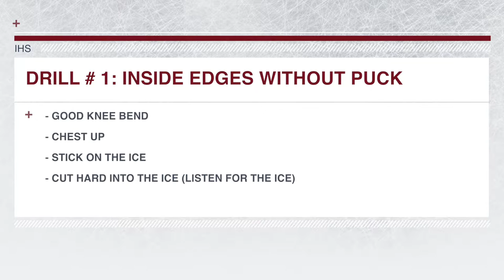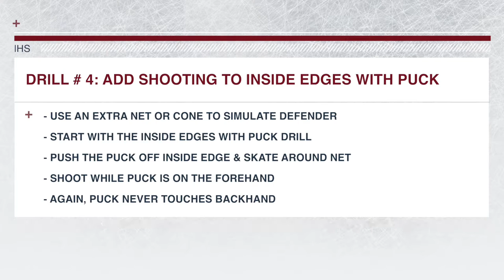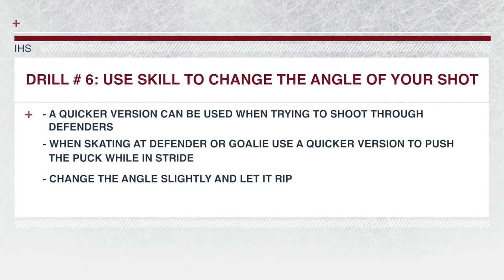Cut to the Middle on Off-Hand Hockey Drill Progression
IHS EXCLUSIVE: Cut to the middle on off-hand drill progression. View details

This video demonstrates a progression of drills that all lead up to this effective offensive skill. The Off-Hand Pull and Push is an effective skill for zone entry as well as changing the angle of the shot. Boyle used this to perfection in the playoffs a couple years ago and nets a short handed goal by using this skill.